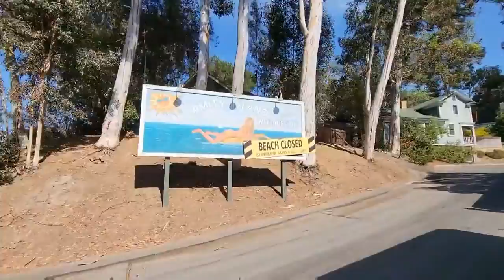Hollywood Universal Studios | Los Angeles California Amerika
Universal Studios Hollywood mejadikan Sesuatu pengalaman unik yang menyenangkan untuk seluruh keluarga. Lihat aktivitas di balik layar di Studio Tour untuk menelusuri latar film sungguhan tempat film Hollywood dibuat.
Selain itu, saksikan adegan penutup spektakuler baru di Studio Tour, Fast & Furious – Supercharged. Dari mantra magis hingga makhluk ajaib, dari penjahat kelam hingga pahlawan pemberani, semuanya ada di sini di The Wizarding World of Harry Potter  di Universal Studios Hollywood.
Selanjutnya, nikmati aksi secara langsung dalam wahana, acara, serta atraksi mendebarkan termasuk Despicable Me Minion Mayhem dan Transformers yang akan membawa Anda masuk ke acara TV dan film populer.

Untuk menikmati tempat ini anda bisa membeli tiket harian atau tahunan dan disarankan anda membeli tiket di toko-toko yang bekerjasama dengan Universal Studio untuk mendapatkan harga yang relatif lebih murah, seperti Costco.
Taman Hiburan Universal Studio Hollywood adalah taman hiburan yg terbesar dan terluas di dunia taman hiburan ini luar biasa skali.
Segala macam permainan, hiburan dan tempat studio pengambilan film, kita juga diajak berkeliling naik kereta untuk melihat  kejadian2 buatan seperti film2 white great shark, bangkai pesawat jatuh, pirates of carribean dan masih banyak lagi yang laimya tentunta sangat beragam, bagi yg Lagi berkunjung di Los Amgeles, kayaknya wajib untuk berkunjung kesini bersama keluarga, cuma tiket masuknya lumayan agak mahal di bandrol sekitar100 US Dollar Per Orang.